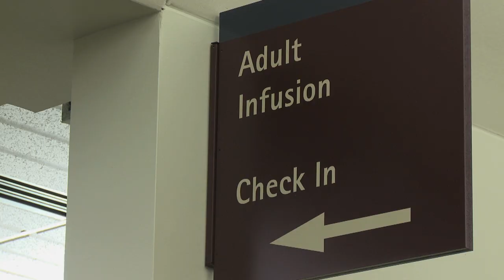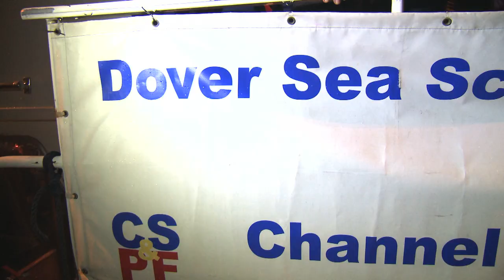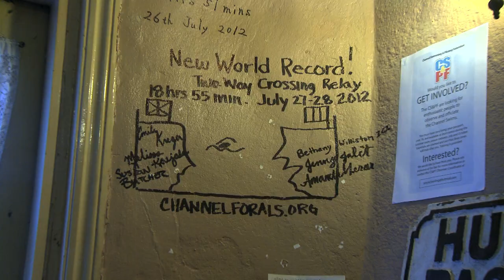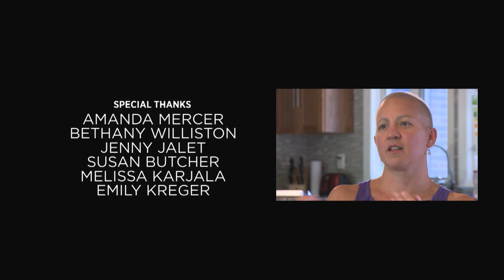Swimming Towards A Cure - Extended Cut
MSUToday Productions Presents: "Swimming Towards A Cure"

The journey of six women from the state of Michigan who decided to swim the English Channel in effort to raise money and awareness for ALS research (Lou Gehrig's Disease). The team, comprised of Spartans, Wolverines, and others, swam for Bob Schoeni, a professor at U of M, who was diagnosed with ALS in 2008.

*The "Extended Cut" has an additional 5 minutes of content not shown on the Big Ten Network.